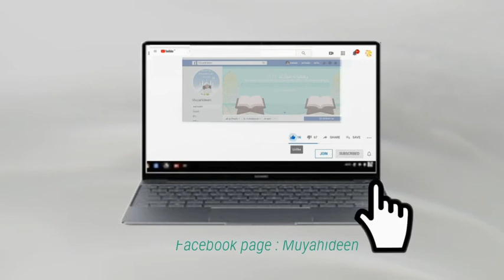ครู​ดีน​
ดุอา​ที่​ดี​ที่สุด​ ซัยยิดุลอิสติฆฟารฺ